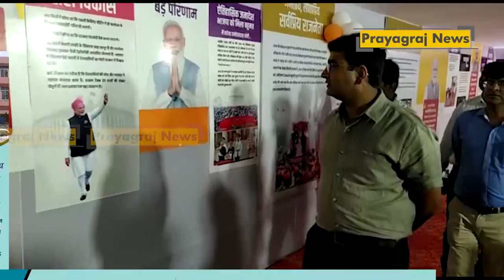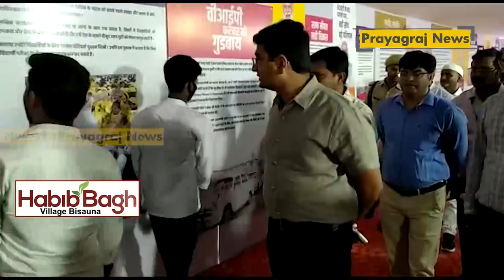जिलाधिकारी सहित कई विद्यालयों के छात्र-छात्राओं ने प्रदर्शनी का किया अवलोकन